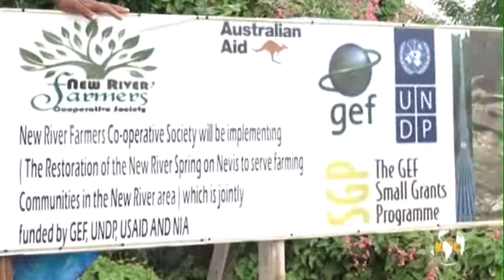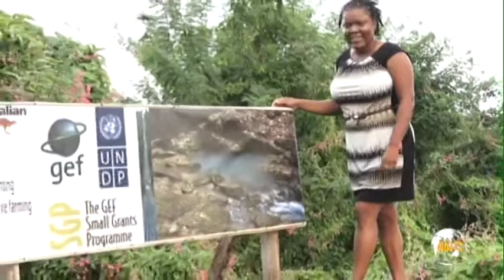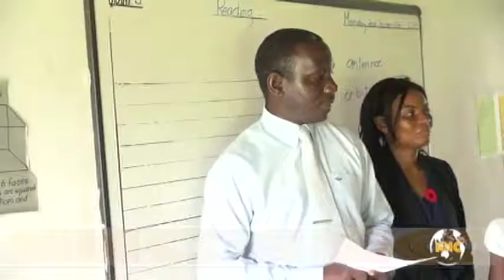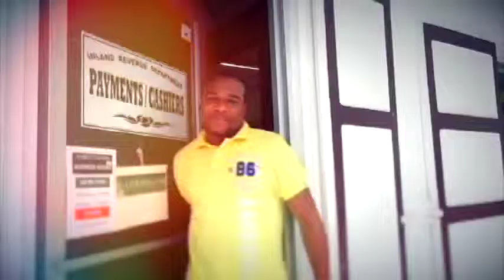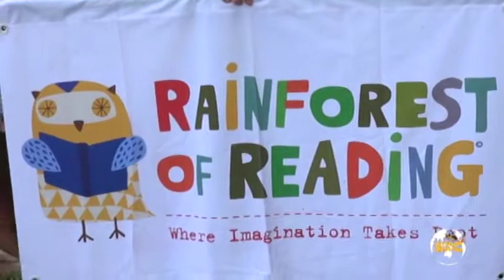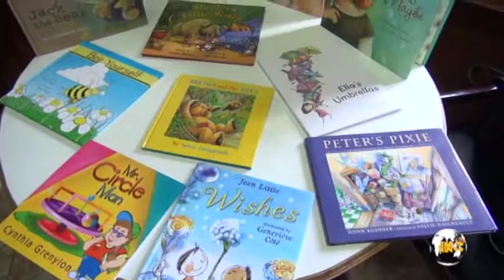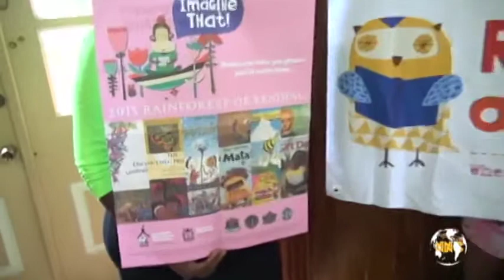NNC Local November 4